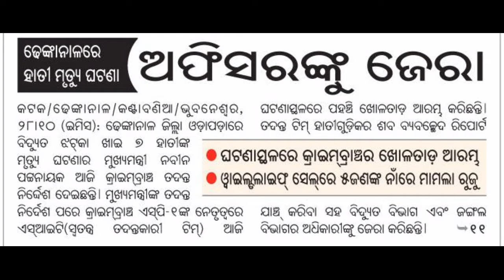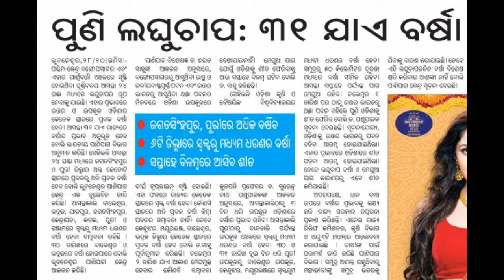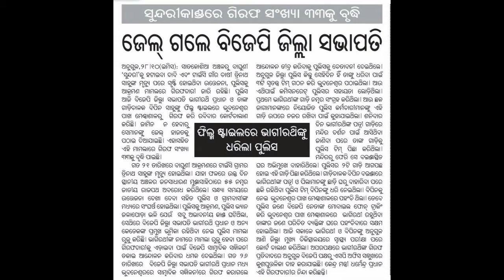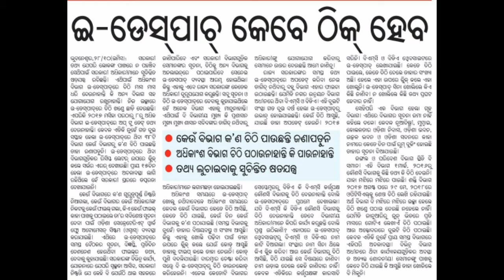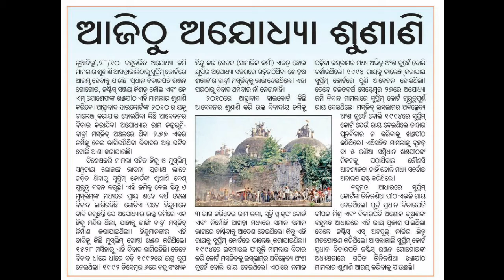29.10.2018 .odia khabar .odia news .important news. breaking news. Hot news .abhijit iyer in jail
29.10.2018 .odia khabar .odia news .important news. breaking news. Hot news .abhijit iyer in jail